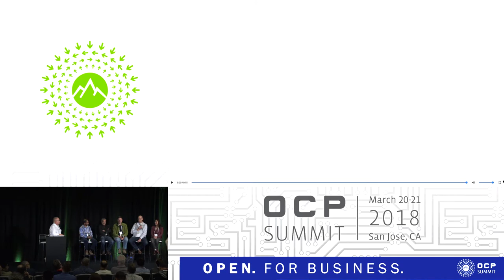OCPUS18 – New Arrivals: Open Systems Firmware Comes to OCP - Presented by Facebook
Speakers: Badriddine Khessib (Microsoft), Ron Minnich (Google), Brad Bishop (IBM), Nancy Yuen (Google), Mohan Kumar (Intel), Tian Fang (Facebook)

Moderator: Bill Carter, OCP